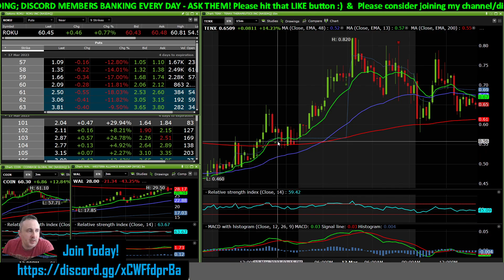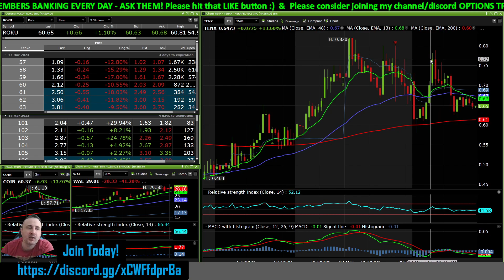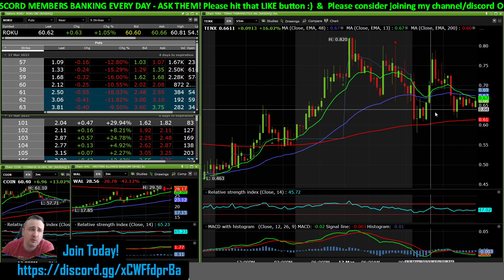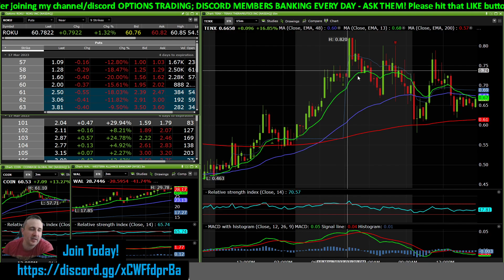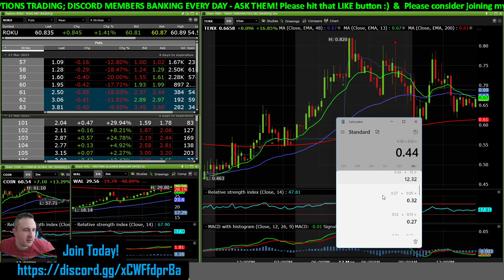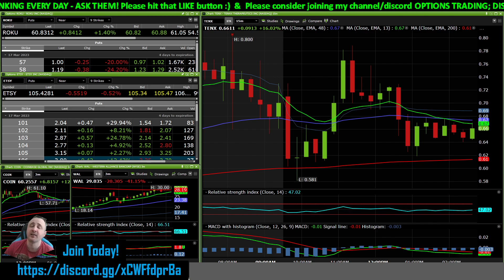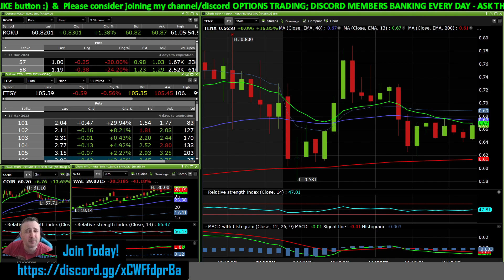$TENX A SUCCESS BY ALL MEASURES - WE PLAYED IT FOR 525% MORE PROFIT THAN JUST BUYING & HOLDING LFG!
Direct links to my plans; (choosing one of these memberships gives you access to discord)

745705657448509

THANKS so much to all my members, and a special shoutout to;
Mrs L
Noemotion
Cavemnclub
Unlimited
Nino
Sickoflosingmoney
Paulwinner
Downinthesip
Lonnie
EEzyEMC (p.w. Casillas350)
Carl C (aka Lifedream01 ?)
Jetehete
RadwanSiraj
Repovaldes
LoadedBilly
Kilvie Horner
Relentless
Cough-left-lou
Dess Story
Buck Rogers 007
Giova
David Hensly
Michael Bressler
Mike F
AbbieBee1985
Sergio Valencia
X350
B1GRED
Guerde S
Samnang Kranh
Ray Faragher
Dream of Stuff
Mike Taylor (MIKE19788)
Santiago ( ??? )
Adelsola Idowu (SOLID27)
Mark Salazar (MARKSTAR)
Ant Card (CRETT)
Jason Wiercinski (BROJAY)
Peter Andreeson (VAMPIRE)
Mikdikka (MAGONESEVEN)
Mason Racer (???)
Willie Sears (WILLCHILL32)
222 Sabrosan (DJRICKY)

$tenx $sivb $sbny $si $wal $frc $schw $jpm $c $cs $jpm $bac $wfc SHAREINTEL $NSC NORFOLKSOUTHERN OHIO EASTPALESTINE $VS $MGAM $GSUN $LUCY $AI $COSM $gns $mmtlp $mmat $bbby $dis
$meta meta metaverse $amzn amzn aapl $aapl $dis dis $tsla
$GOOG $GOOGL GOOGLE $BA BOEING $LMT LMT lockheed $amc amc popcorn $gme
$rdbx $WMT WALMART ROBINHOOD $COIN $MARA $RIOT $BABA
$ai